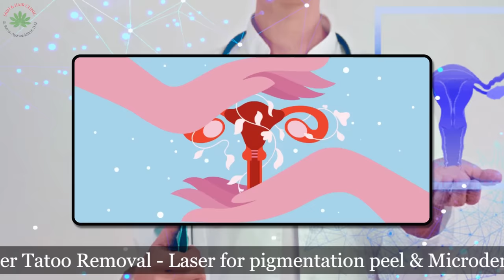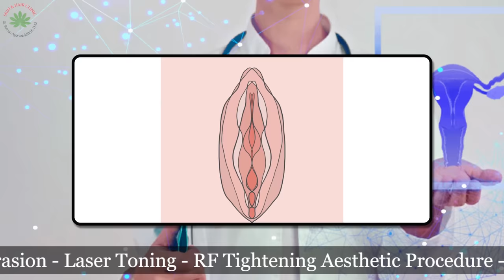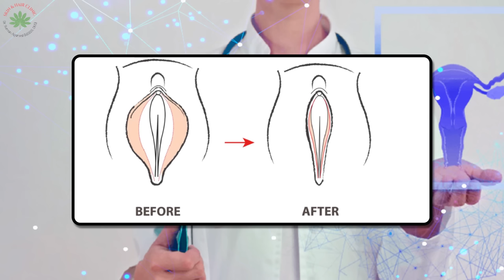Tighten Loose Vagina? | ढ़ीली योनि को टाइट कैसे करें जानें कारण,लक्षण,और इलाज |Dr. Sonia R Chandnani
Dr. Sonia R Chandnani (Bombay Maternity And Surgical Hospital)

Address: 4th Floor Atlanta Mall, Bhimrad-Althan Rd, Apcha Nagar, Bhimrad, Surat, Gujarat 395017 MO : 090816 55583

Hi everyone. Dr Suman Agarwal, dermatologist is here to tell you all about
In the comment section below, please let us know what topics you want us to make videos on.

For Appointments, online Consultation & collaborations with Dr.Suman Agarwal Leave a WhatsApp message at 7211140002 (we will get back to you in 24hrs)

Thanks & Regards
Dr.SUMAN AGARWAL

ज्यादा जानकारी के लिए हमारी WEBSITE जरूर देखे ।

For Personal Consult-Clinic :

303,304 3rd floor, Rajmandir Plaza, Opp. Dhiraj Sons, Canal Rd, near HDFC Bank, Vesu, Surat, Gujarat 395007

Call Timings Monday to Saturday 10:00 AM To 06:00 PM